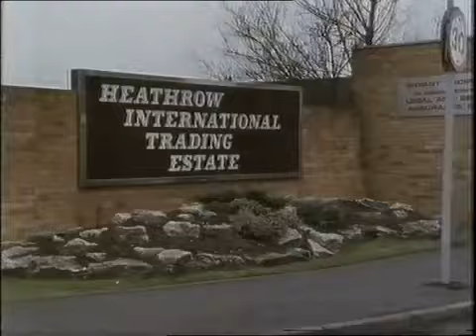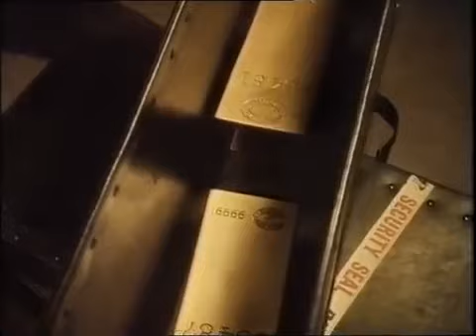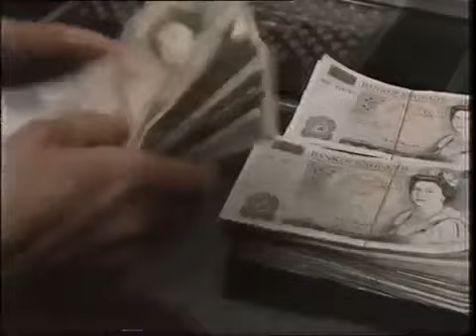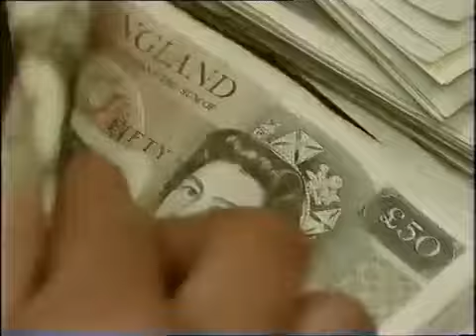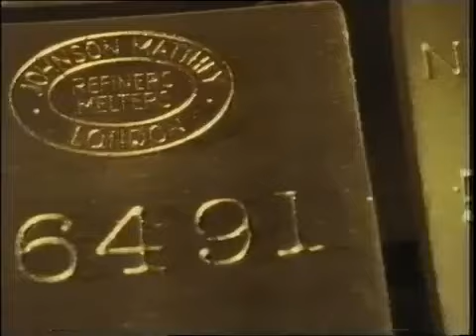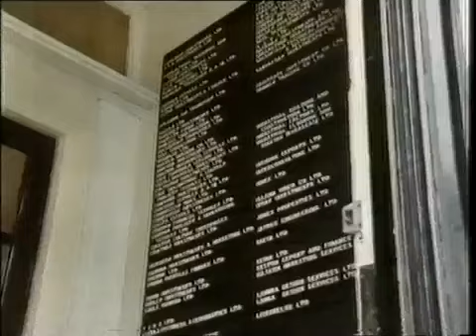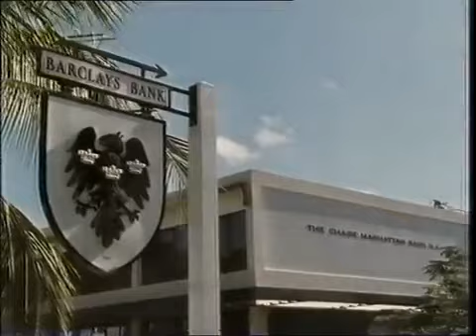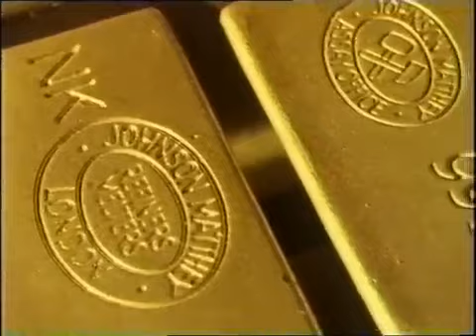Brink's-Mat Robbery Documentary 2017-2018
hardware hacking
hack job
hack bank account
ethical hacking jobs
hacker pictures
hacking software for windows
hacker store
hacking university
the secret history of hacking
hacking challenges
hacker documentary 2016
hacking practice
python hacking
avoid hacking
hacking websites
brute force hacking